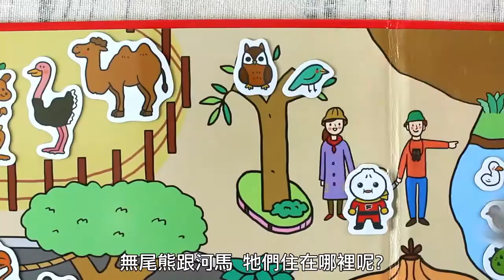趣味磁鐵遊戲書-可愛動物、交通工具、海洋世界和超級市場